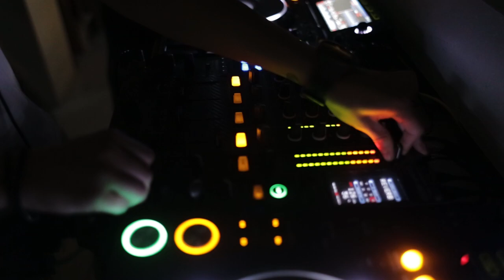Xenia Ghali 2019/2020 Tour Aftermovie